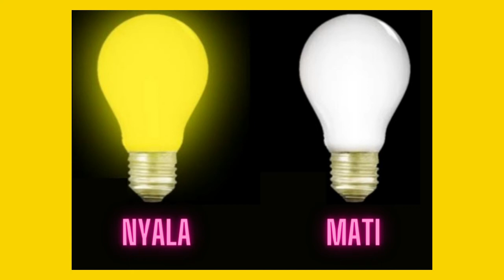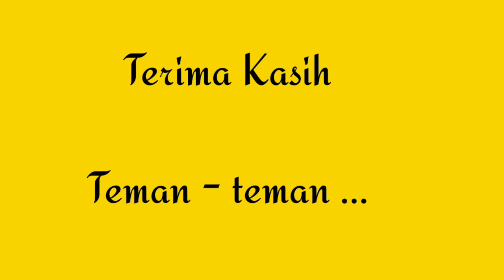Ayo Belajar " LAWAN KATA" Bahasa Indonesia